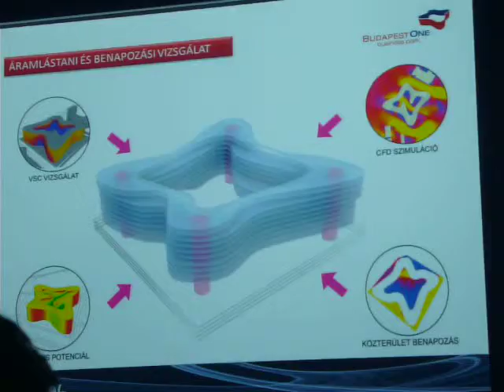Budapest One - Tatár Tibor, Futureal ...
A Futureal 2014. április 29-én bemutatta legújabb projektjét, a Budapest ONE-t. A 170 millió eurós beruházással megvalósuló irodapark 70 000 négyzetméter irodaterületet kínál. Az első ütem munkálatai várhatóan 2015 első negyedévében kezdődnek, befejezése 2017 első negyedévére várható.

A Futureal vezérigazgatója Tatár Tibor Õrmező kiemelkedően jó elhelyezkedését hangsúlyozta, ami nem csak a metrónak és az autópályáknak köszönhető. "Kikötőt is repülőteret számítva minden van itt. Fontos a szolgáltatási környezet. Felsorolta a környéken jelenleg meglévő és tervezett fejlesztéseket, melyek közül a legfontosabb az Etele téri bevásárlóközpont, melynek építése reményei szerint már 2015-ben megkezdődhet. A vezérigazgató egy érzékletes hasonlattal élt: az ingatlanfejlesztés olyan, mint a macaron - a hozzávalók egyszerűek, de az elkészítése nem mindenkinek sikerül.

Dr. Futó Péter, elnök a Futureal cég fejlődésről és jövőről beszélt. Köszöntőt mondott az eseményen  dr. Simicskó István, sportért felelős államtitkár, EMMI, a kerület országgyűlési képviselője, dr. Szeneczey Balázs városfejlesztést felelős főpolgármester-helyettes, dr. Bagdy Gábor, pénzügyekért felelős főpolgármester-helyettes, dr. Hoffmann Tamás a XI. kerület polgármestere.

A sajtótájékoztatón Dr. Szeneczey Balázs városfejlesztést felelős főpolgármester-helyettes elmondta, hogy a 4-es metróvonal kapcsolatos tárgyalások után pozitívan néz a fejlesztés elé és kiemelte a Budapest One fontos helyét a 2014-es budapesti ingatlanfejlesztésekben.

Minden feltétel adottá vált, hogy elinduljon Budapest következő jelentős irodafejlesztése: a Budapest ONE. Az európai ingatlanpiacon is jelentős szereplőnek számító Futureal Csoport mintegy 70 000 négyzetméternyi, mind a legmagasabb energiahatékonysági sztenderdeknek, mind pedig a legmodernebb irodakialakítási trendnek megfelelő irodapark kialakítását kezdi meg az M4 metróvonal végállomásánál, Budapest nyugati kapujában, Õrmezőn.

A Budapest One irodapark az Etele térre tervezett bevásárló-és szolgáltató központhoz, valamint a Kelenföld vasútállomásnál kialakítandó intermodális közlekedési csomóponthoz szorosan kapcsolódó területen helyezkedik el, mely részét képezi annak a nagyszabású városmegújítási programnak, amely Kelenföld és környékét érinti. A Futureal komoly tapasztalatokkal rendelkezik az ilyen léptékű programok kivitelezésében, így akárcsak a Corvin Sétány esetében, itt is szoros együttműködésben tevékenykedik a Fővárosi Önkormányzattal, a XI. kerületi Önkormányzattal és a Budapesti Közlekedési Központtal a sikeres városrehabilitáció megvalósításán. Az együttműködés keretében a Futureal mintegy 650 millió forint értékben járult hozzá a közterületek fejlesztéséhez és számos, a terület közlekedését segítő tervezési feladathoz.

A Futureal egy ikonikus irodakomplexum megvalósítását tűzte ki célul, az építészetileg egyedülálló terveket a szakmai körökben elismert építésziroda, a Mérték Építészeti Stúdió vezető tervezői dr. Paulinyi Gergely és dr. Reith András, Burián Gergővel közösen álmodták meg.